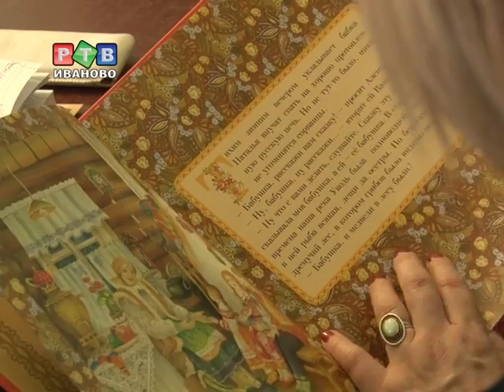Культуру надо внедрять и пропагандировать